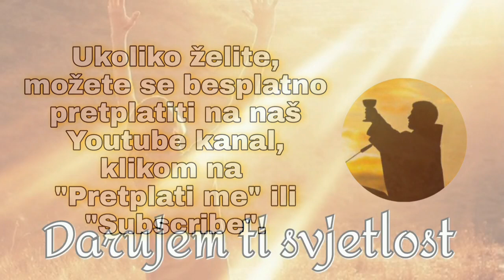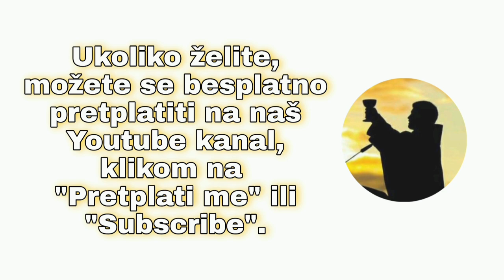DARUJEM TI SVJETLOST - Fra Augustin Čordaš - Meditacija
...Zastor je na tvome srcu. Zato ne možeš vidjeti stvari jasno. A sada dolazim da razgrnem zavjese s duše tvoje, da otvorim ono sto je zastrto i uđem u tvoju nutrinu, u tvoju dušu, i ispunim je svojim svjetlom...